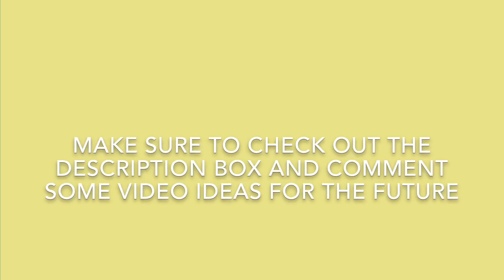gymnastics fails !!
daysimonay
🌈 vsco- avak04
                 avad87